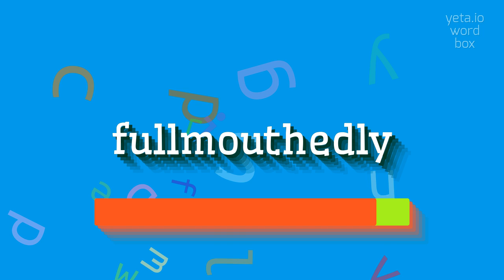How to say "fullmouthedly"! (High Quality Voices)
Watch in this video how to say and pronounce "fullmouthedly"!